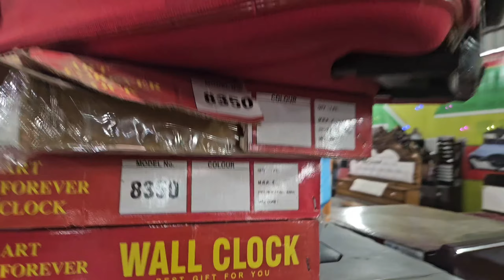🔥अब किस्तों पर फर्नीचर खरीदें फैक्ट्री से डिलीवरी फ्री | मात्र 32 हजार में खरीदे शादी का पूरा सेट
देवरिया के फैक्ट्री से खरीदे शादी का सारा सेट मात्र 32 हजार में / 5 साल फर्नीचर गारंटी के साथ
WHOLESALE FURNITURE MARKET IN DEORIA

⭕️ लिवे फर्नीचर कंपनी

✔️Address- लिवे फर्नीचर कंपनी , हरखौली, पोस्ट- लार रोड(274505) तहसील- सलेमपुर
जिला-देवरिया

Cover topic:-

Leeway furniture Deoria
Leeway furniture company Deoria
wholesale furniture market Deoria
shadi ka sasta saman
shaadi wala Saman
32000 wala set
furniture market wholsale
wooden furniture market
Deepak Patel
cheapest wholesale furniture market
cheapest furniture market
furniture market
furniture wedding market
wedding furniture market in Deoria
wholesale furniture market in Gorakhpur
furniture shop gorakhpur
furniture shop deoria
furniture shop near me
furniture market in deoria
furniture market
furniture meaning in hindi
furniture stores near me
furniture on rent
furniture market in gorakhpur
furniture Ware house
khalilabadsareemarket
double bed
sofa set 5 seater
Central table
dressing table
almari
 fridge
washing machine
cooler
gas chulha
mixer grinder
silai machine
plastic Kursi
bedsheet
Takiya
gadda
bathroom set
cooker
press
fridge stand
diwal Ghadi
hot pot set
dinner set
water cooler
gas cylinder
gas regulator
gas pipe
lemon set
pudding set
t-set
plastic Botal
vidai ka sara Saman
wholesale price mein
gorakhpur market
vidai ka sara Saman furniture item
Dulhan ka furniture item
vidai ka furniture item
Man Durga furniture Maharajganj
all over India furniture form in up
cheap furniture market in gorakhpur
cheapest furniture market in gorakhpur
furniture market
wholesale market of furniture
wholesale furniture
furniture market in delhi
furniture wholesale market in deoria
sofa bed wholesale market
furniture wholesale
Shaadi furniture set
Low price shaadi furniture
Double bed
Bed double design
fancy furniture
Cheapest furniture market gorakhpur
Sabse sasti furniture
Cheapest furniture market in asuran
Sofa bed only low price
Model bed design idea 2024
Model bedroom furniture
Fantastic space saving idea
Wholesale furniture market
Sofa double bed
Furniture ke yah anokhe idea
Aapke hosh uda dega yah farnichar
How to making a bed
Space saving furniture ideas for your home like
Aise Ghar Ke a khufiya jagah Ho bekar apne hosh uda
Royal bed
Good price
Sabse sasti furniture gorakhpur
Ghar baithe furniture mangwa iron one piece
India Chirag
Double bed
Dressing table
Sofa set
Shaadi ka pura furniture
Dahej furniture
Woodland double bed
Sab bate kahin nahin
All India delivery
Luxury furniture
Luxury furniture market in gorakhpur
Discount sale
Bed discount
Almirah
Study table
Official table
Study table price in gorakhpur lowest
Best study table with price
All work for furniture and also carpenter in gorakhpur
Bed diwan bed
Designing table
Study table
Dressing table
Bed box
Stool
Kitchen
Modular kitchen
Prem kitchen
Furniture all items
Wooden furniture
Furniture wholesale price
Moden sofa sets design
chandnichowkdelhimarket

           Love From Deepak Patel ❤️